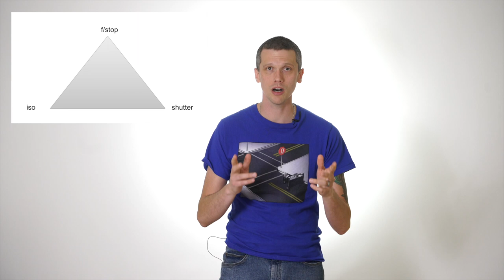ISO Essentials: Understanding Sensitivity, Image Quality, and Motion Blur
We're going back to basics here at CLO and today we're discussing ISO. In this video we are going to tackle ISO, sensitivity to light, image quality, shutter speed, and motion blur. In later videos in this series we'll cover, aperture, depth of field, where aperture values come from, and how to shoot anything.

where we believe the skills to create beautiful visual art with cameras are accessible to everyone.